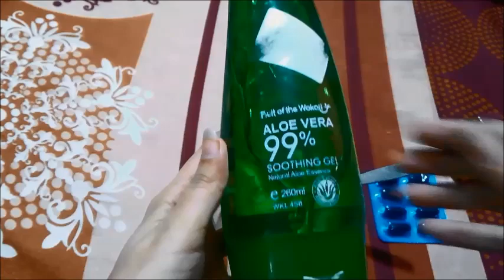long lashes & Eyebrows in 7 days/ diy fast grow eyelashes